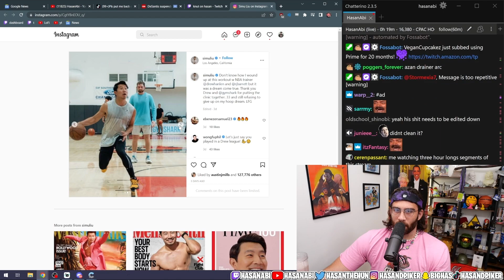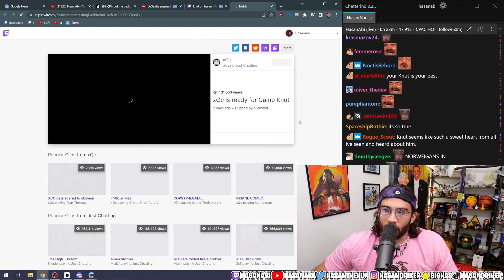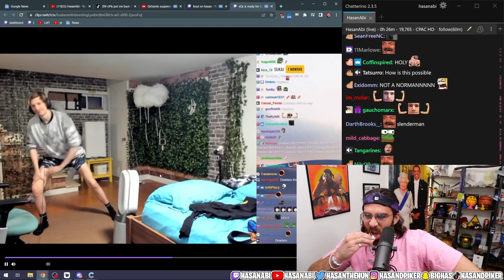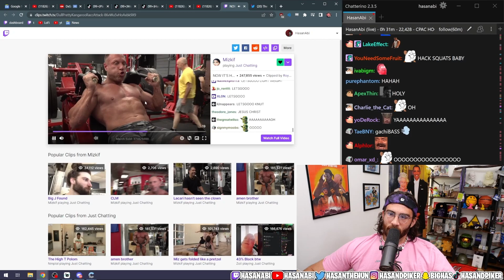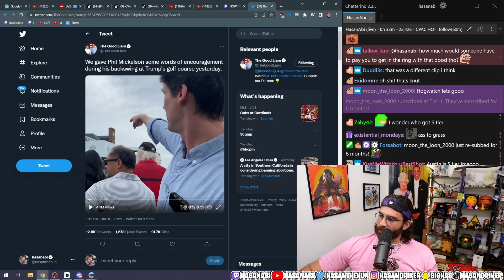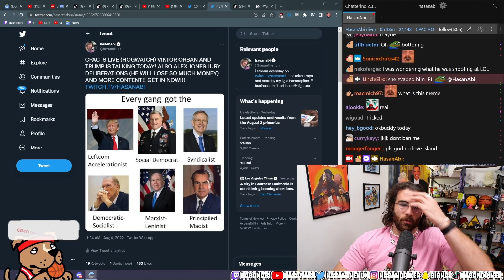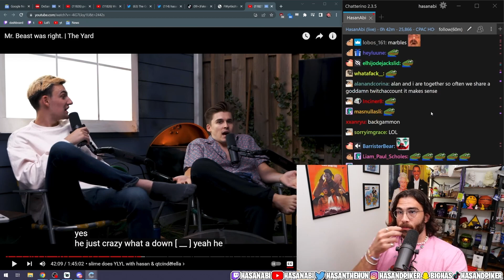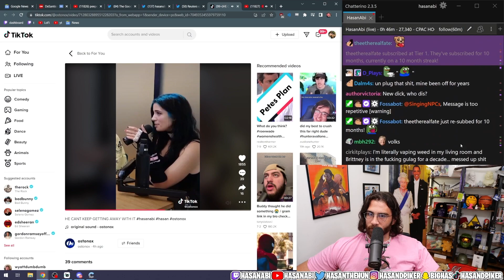Intro, Personal News, Memes (August 4, 2022) | Hasanabi